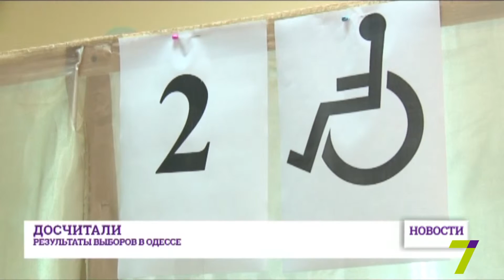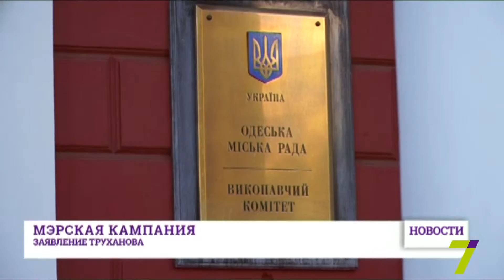28 октября: выпуск новостей от 14:00